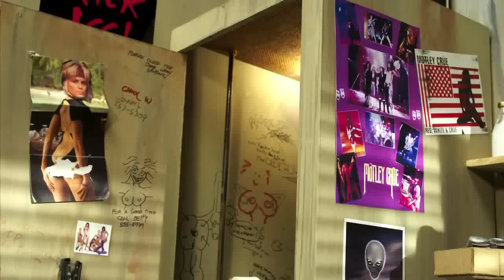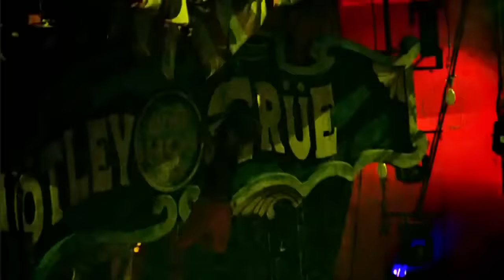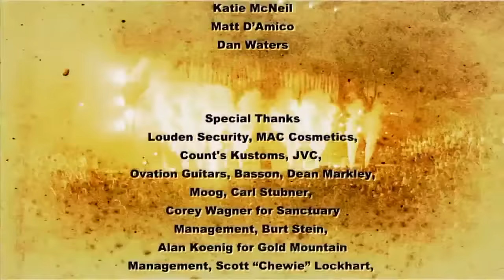Mötley Crüe Carnival of Sins Full Concert HD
Mötley Crüe is an American heavy metal band formed in Los Angeles, California in 1981. The group was founded by bass guitarist Nikki Sixx and drummer Tommy Lee, who were later joined by lead guitarist Mick Mars and lead singer Vince Neil. Mötley Crüe has been described through the years like World's Most Notorious Rock Band and has sold more than 80 million album copies worldwide,

0:00 Opening 4:30 Shout At The Devil 7:54 Too Fast For Love 12:57 Ten Seconds To Love 20:38 Red Hot 24:28 On With The Show 29:08 Too Young To Fall In Love 33:02 Looks That Kill 37:29 Louder Than Hell 40:05 Live Wire 48:14 Girls Girls Girls 52:53 Wild Side 59:36 Don't Go Away Mad (Just Go Away) 1:04:40 Primal Scream 1:09:48 Glitter 1:12:18 Without You 1:13:56 Home Sweet Home 1:22:32 Dr Feelgood 1:38:26 Same Ol' Situation 1:50:15 Sick Love Song 1:54:56 If I Die Tomorrow 1:59:25 Kickstart My Heart 2:07:22 Anarchy In The U.K